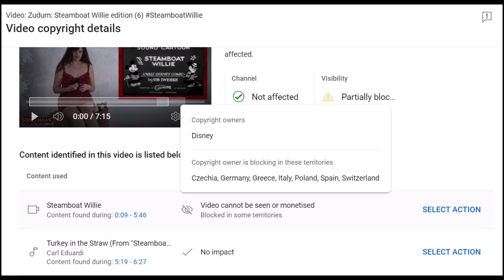My Steamboat Willie film got a copyright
It is blocked in some countries, so you may not see it.

It was just an  experiment to see what happens if you upload it.